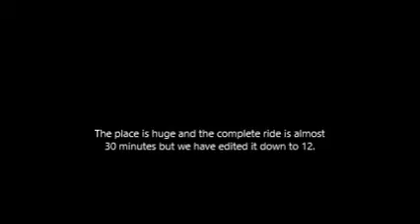Palladium Resort, Punta Cana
We ride the trolley at the Palladium Punta Cana for this spectacular view of the entire resort.  Video from New Years Day 2015.